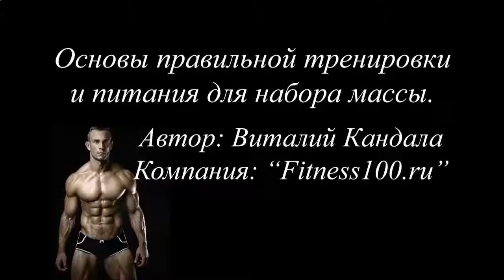КАК НАКАЧАТЬ ПРЕСС 8 КУБИКОВ В ДОМАШНИХ УСЛОВИЯХ